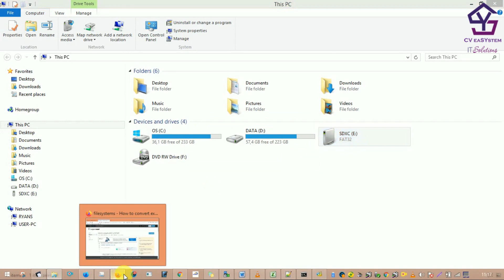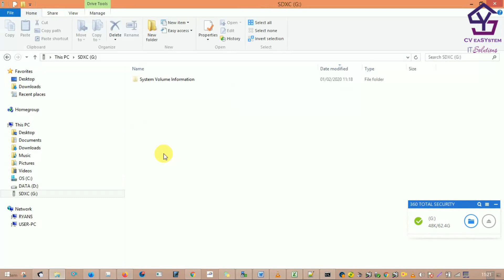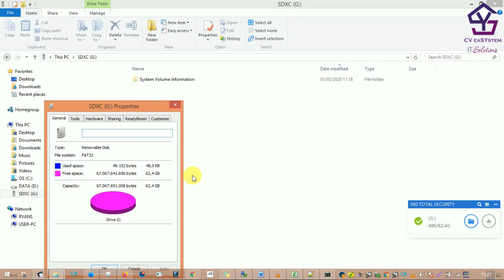Cara Format dari EXFAT ke FAT32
FD atau microsd baru teman-teman teryata tidak terbaca ? jangan panik dulu gan mudah ko caranya yaitu convert saja formatnya dari exfat ke fat32 silahkan ditonton videonya jangan lupa subscribe dan comentnya ya :)